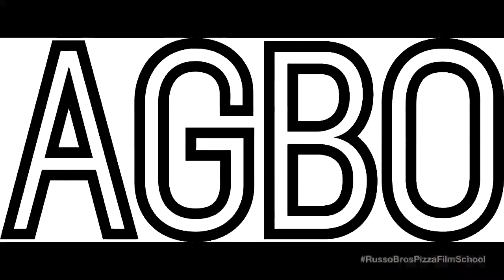RONIN feat. Markus and McFeely on Russo Bros. Pizza Film School: Ep. 2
In the second episode of Russo Bros. Pizza Film School, Avengers: Endgame directors and screenwriters assemble! Joe and Anthony Russo sit down with Chris Markus and Stephen McFeely, to talk about the action thriller Ronin.

ABOUT THE SHOW:
Created and hosted by Joe and Anthony Russo, Pizza Film School aims to educate and spread some love to favorite classic films, as well as local pizzerias while movie lovers are stuck at home during the pandemic.  The Bros assign a movie for the class every week and sit down with guests to talk about how the films have transformed their relationship with cinema while enjoying a slice or two from a local pizzeria.  An AGBO Production.

ABOUT THE EPISODE:
Premiered 5/22 @ 12pm PT on @TheRussoBrothers IGTV
Ronin is available on YouTube, Vudu, iTunes Movies, Google Play and Amazon Prime video.
Screenwriters Christopher Markus and Stephen McFeely have written some of Marvel’s most acclaimed and successful movies (Captain America: The Winter Soldier, Captain America: Civil War, Avengers: Infinity War and Avengers: Endgame).  As partners in AGBO, the artist collective founded by Joe and Anthony Russo, Markus and McFeely are Co-Presidents of Story, shepherding a growing list of titles. There is a natural and long-forged creative relationship between Markus and McFeely and the Russo Brothers, having collaborated on the last two Captain America films and the two final Avengers sequels.

ABOUT AGBO:
Founded by award-winning, record-breaking directors Anthony and Joe Russo, AGBO is an artist-led entertainment company focused on creating content borne of innovative story universes across film, television, and digital platforms. Headquartered in downtown Los Angeles, AGBO was founded in 2017.